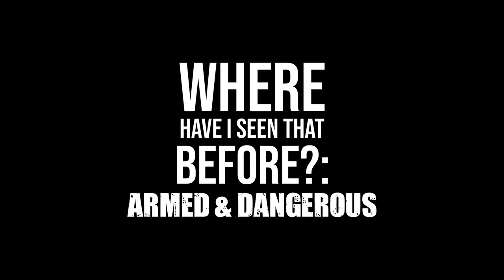The Joystick Show #97 - Baba Yaga and The Bay State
What is up friendos! We're back at it with another episode hot off the press. This week Bobby and Dylan, everyone's favorite TJ members, talk visiting New England, the latest sports drama, and even play a fun little segment based on some very famous, and very deadly, movie props. We hope you enjoy and thanks for stopping by. Until then, Do svidaniya!

Jam/Yam of the Week:
Slackface - YTK

Chapters:
0:00 Intro
2:09 TV Comedy Talk
14:05 The John Wick Trilogy
23:16 (SEGMENT) Where Have I Seen That Before?: Armed & Dangerous
37:19 The Spirit of Massachusetts
50:17 The NHL Draft Experience
57:30 Bye Bye Brooklyn
1:04:06 Jam/Yam of the Week
1:05:27 A Fast and Furious Outro